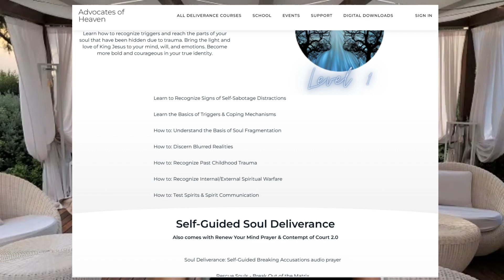How Healing Fragmentation Works ❤️ Why It Matters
Fragmentation Basics Course @advocatesofheaven